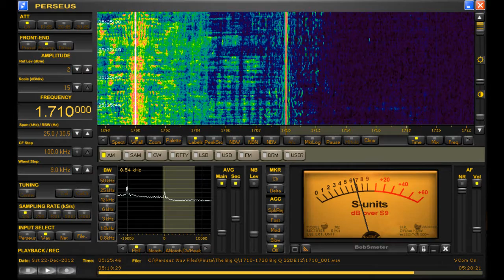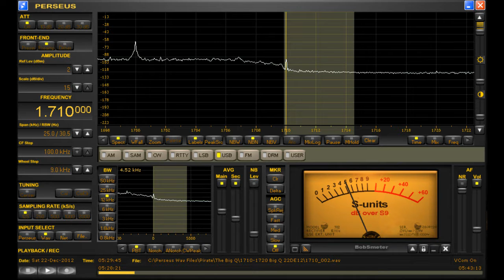Part 1: 1710 KHz The Big Q AM Medium Wave Pirate Radio Station on Perseus SDR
December 22nd, 2012 reception of AM nostalgia pirate "The Big Q" as captured on the Perseus during overnight spectrum recordings of 1710 and neighboring frequencies.  As near as I can tell, this came on the air at 0525 UTC but then went abruptly off at 0529 UTC, maybe due to a technical glitch.  The Midnight Man was found a few hours later on 1720 KHz during the 0800 UTC hour.  It's nice to hear a strong signal from The Big Q again.  Recent loggings have been very weak.  Not heard this well since last Christmas.  Please see my other Dec.22nd video of The Big Q on 1720 KHz from this same night for even better reception.